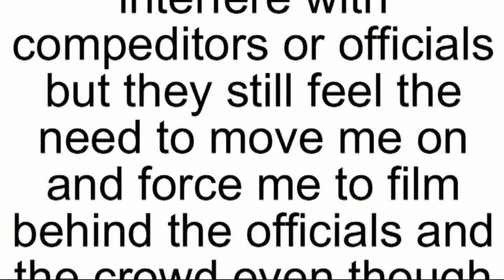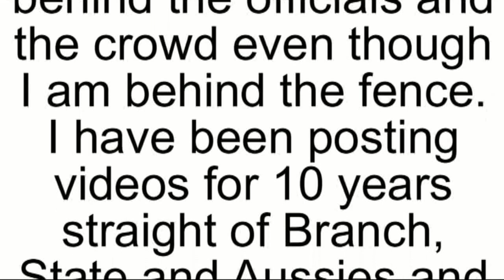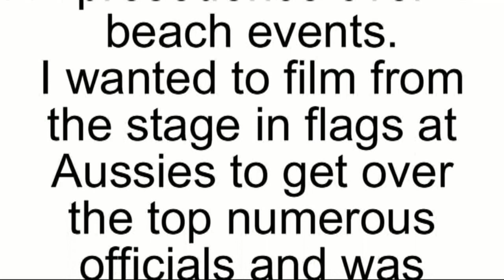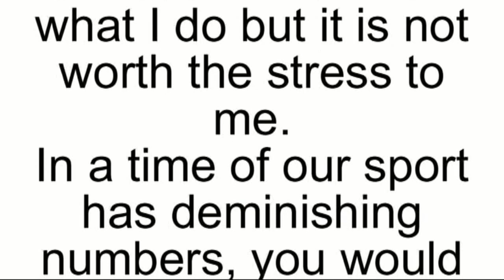AUSSIES 2021 - A MESSAGE FROM RSLCOACH (video's of Aussies to come.)